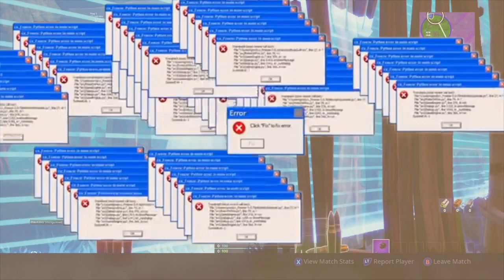I Copied FaZe Jarvis Fortnite Settings...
So I tried something new on my channel and added a few edits. Let me know if you enjoy the changes!

This way you will be informed when I upload my next video/livestream!